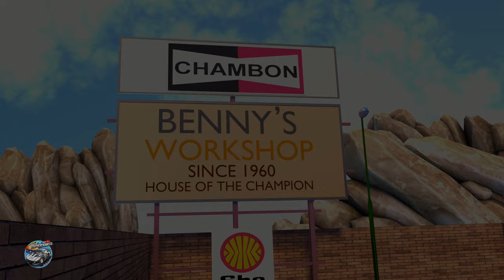Count 1 to 10 with Number Song by Speedies + More Educational Videos for Kids